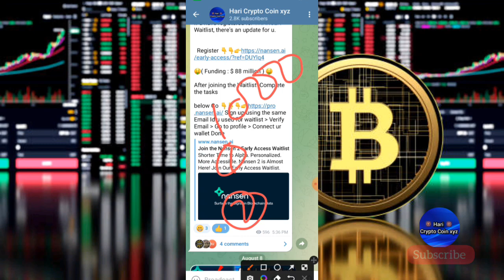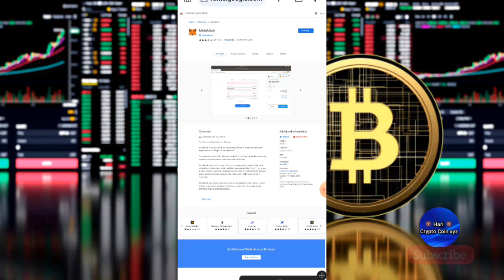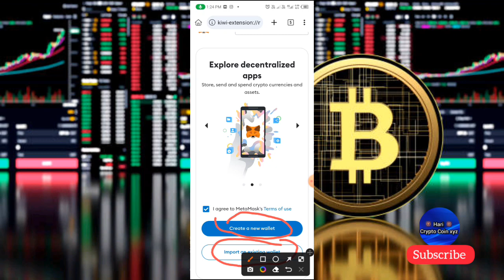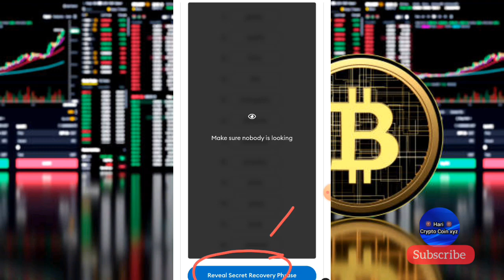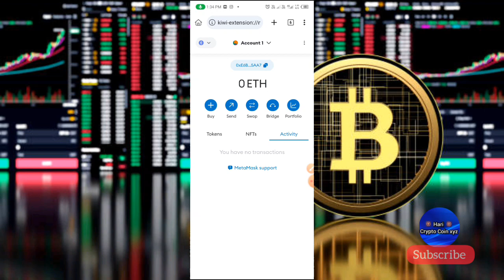Metamask Extension Add Kivi Browser Full Prosese video hindi|How to add metamask Extension||2023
Metamask Extension Add Kivi Browser Full Prosese video hindi|Metamask me Extinction add kese kare||

Dosto sbhi Free Aidrop link Telegram par milega join jarur kare
_______Telegarm________________________________
For all updates👇🏻 Join Telegram channel